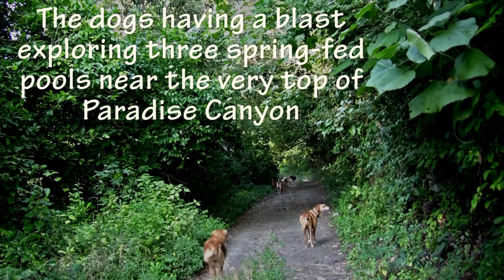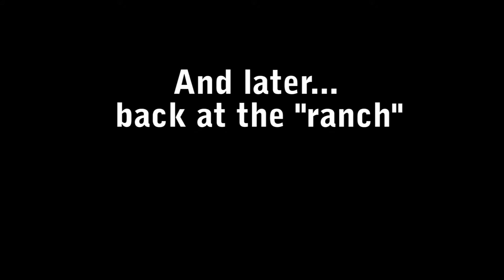GOLDLEN RETRIEVER IN PARADISE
. what aspot for our Golden Retriever, Chumi -- three mountain pools fed by a spring up on the mountain far back in a deep canyon. Never have we been able to see "Chumi" so perfectly while he swims. He swam continuously in one pool for close to 20 minutes before getting out to check out another pool. This is paradise on earth for a Golden Retriever - and for us too!